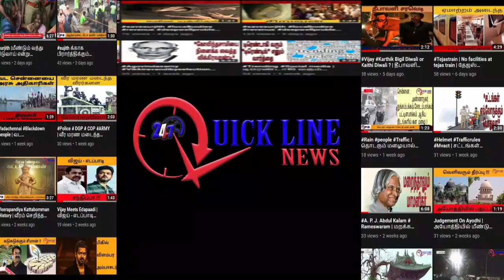வீழும் விவசாயிகளின் வாழ்க்கை | QUICKLINENEWS